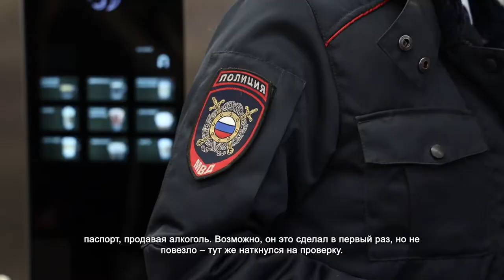В Химках прошёл рейд по выявлению незаконной продажи алкоголя. 2.11.2021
Только-только устроился на работу, а уже попал на штраф. А все из-за того, что продавец сетевого магазина не попросил предоставить паспорт, продавая алкоголь. Возможно, он это сделал в первый раз, но не повезло – тут же наткнулся на проверку.